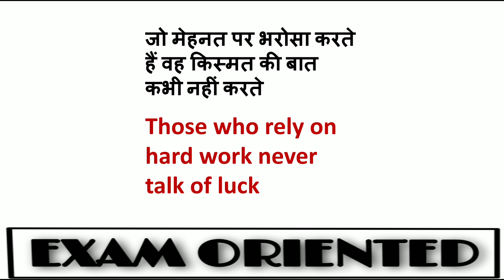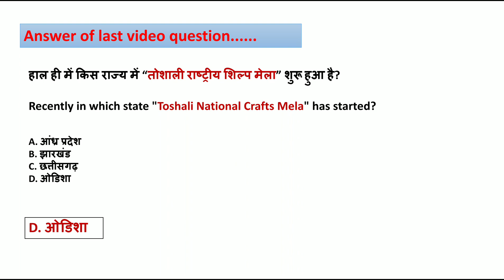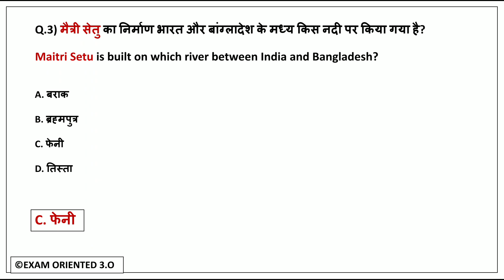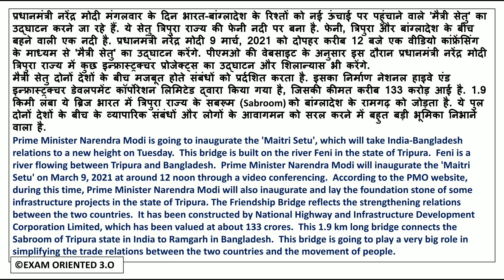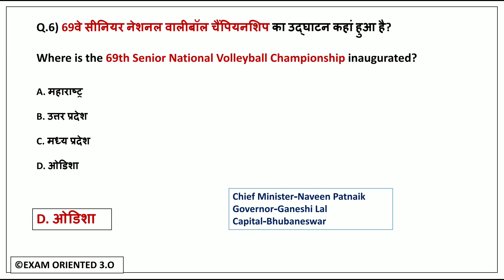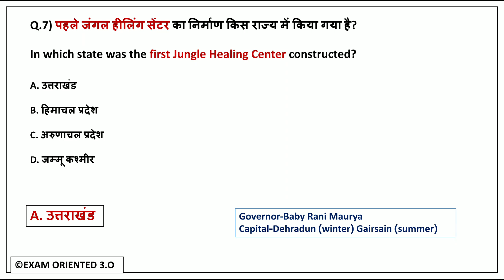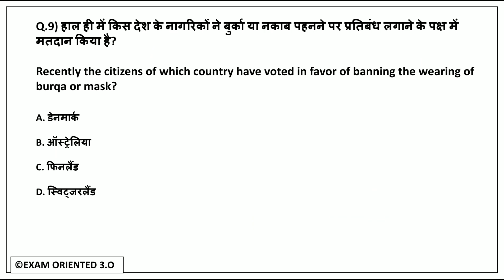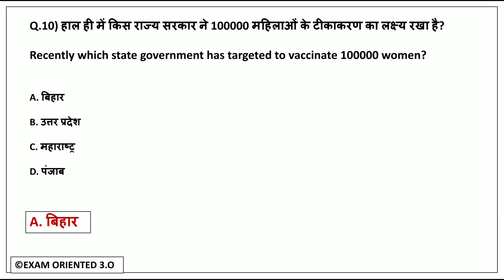Daily Dose #68 | Current Affairs by Sumit Chahal | 11 March 2021| Current Affairs Hindi & English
All competitive exams preparation
ssc cgl
ssc chsl
ssc cpo
upsi
ntpc
up lekpal
upsssc